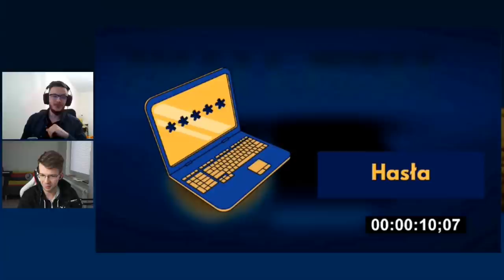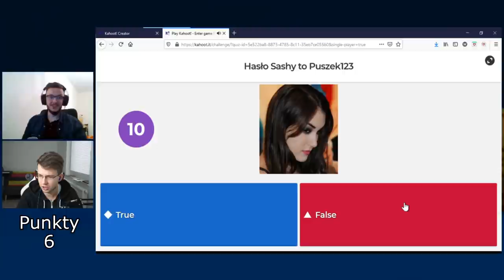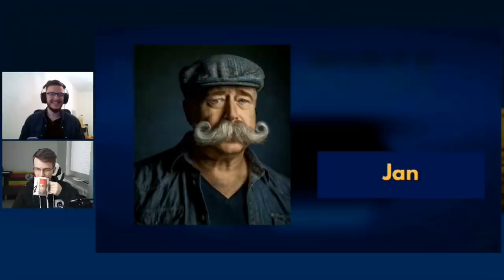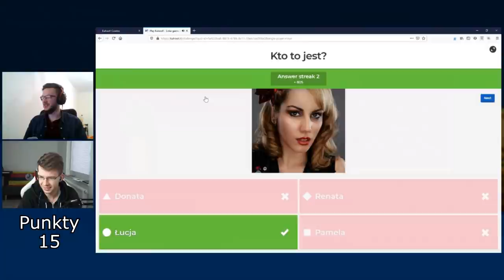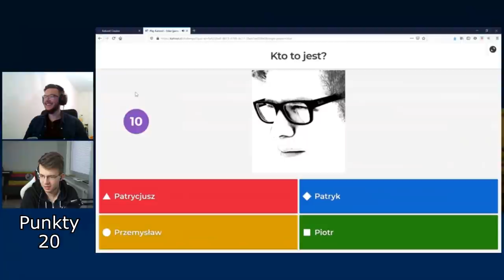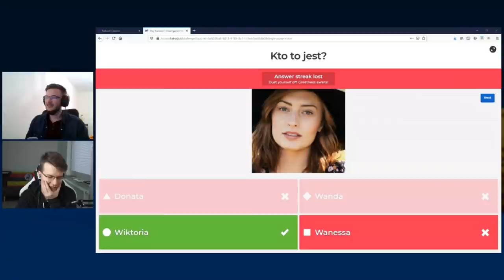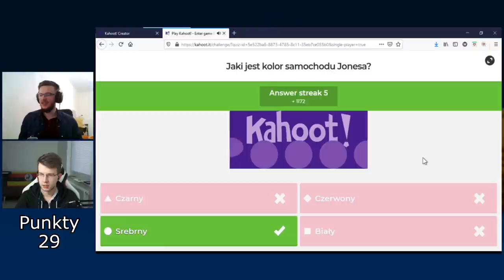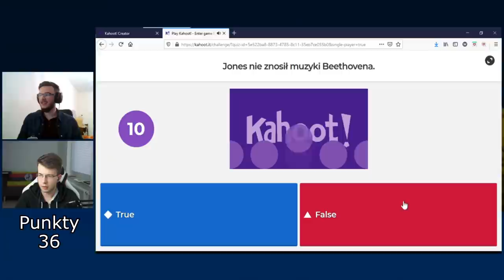WIELKI TEST PAMIĘCI: Graf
Wielki Test Pamięci: Graf otwiera serię wyzwań pamięciowych. Jak Graf radzi sobie z hasłami, imionami i faktami? ZOBACZ TEŻ: najlepsza technika pamięciowa

Wielki Test Pamięci to wyzwania pamięciowe, podczas których dowiesz się, jaką pamięcią włada Twój ulubiony YouTuber. Jeśli masz propozycję następnego uczestnika tego programu, koniecznie daj znać w komentarzu!

0:00 Intro
0:50 Zapamiętywanie haseł
4:00 Zapamiętywanie imion
13:14 Zapamiętywanie faktów ze słuchu
16:50 Podsumowanie